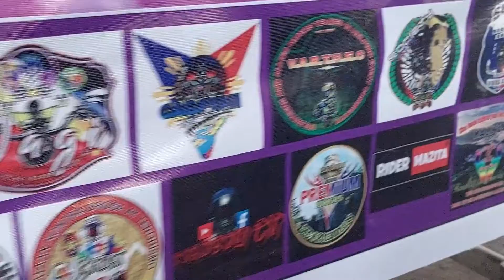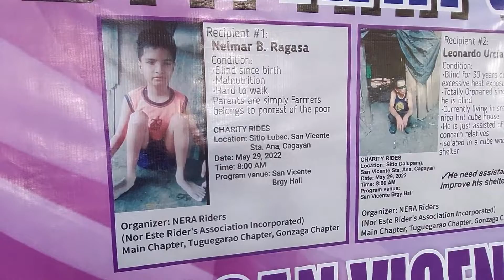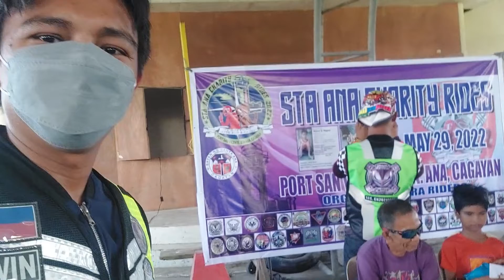My 3rd Charity Ride with S.C.R.C. Family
My third (3rd) Charity Ride with S.C.R.C. Family.
I am super blessed to be part of this family!
S.C.R.C. Solid! Solid!
Ahu! Ahu!

Maraming Salamat!

Credits:

S.C.R.C. Family; bibzmotoventure
Lablab mga wagi!